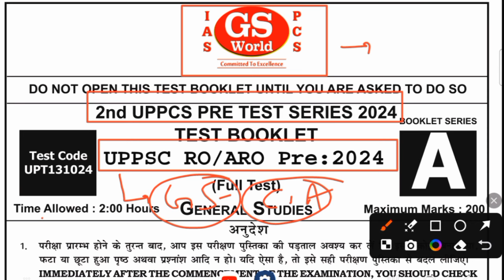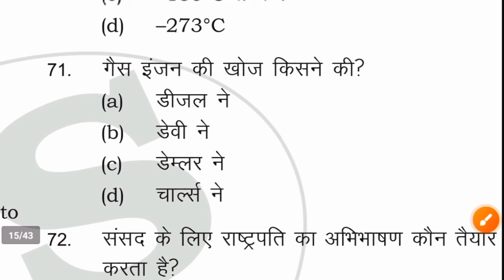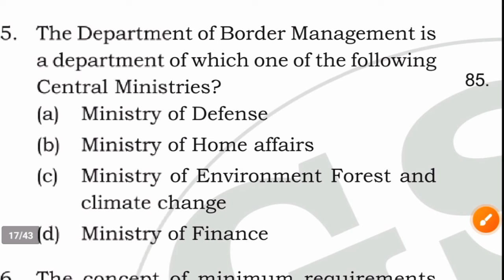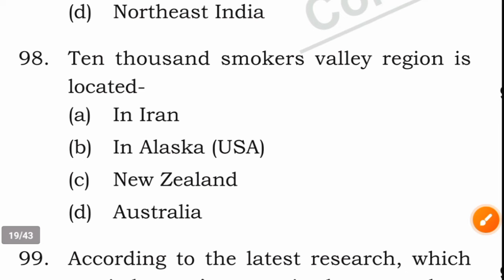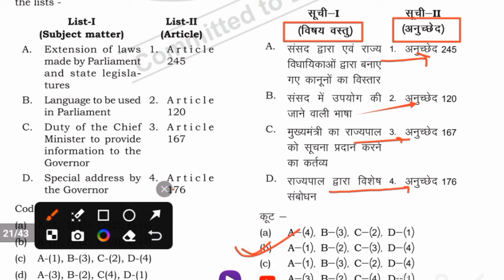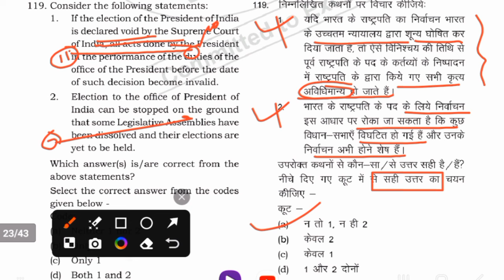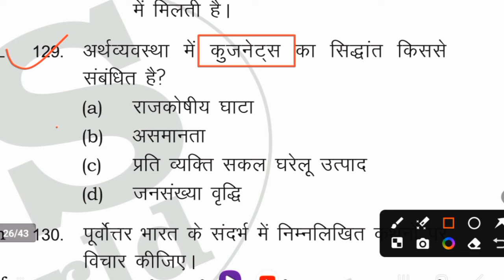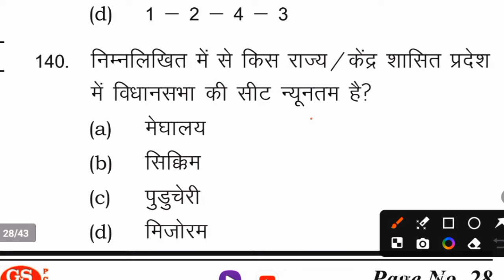UPPSC RO/ARO Pre 2024 (GS World)Test Series (GS & Current) Test Series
UPPSC RO/ARO Pre 2024 (GS World)Test Series (GS & Current affairs) Test Series @Balaji_learning_Zone

Thanks 🙏🙏
    🇮🇳🇮🇳🇮🇳जय हिन्द 🇮🇳🇮🇳🇮🇳